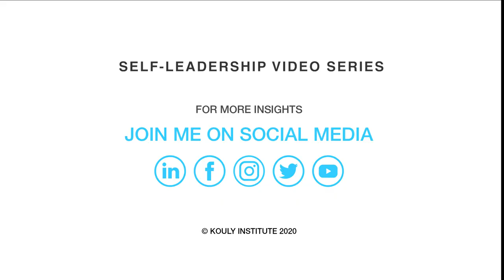Do You Find It Easy To Work With Others? | Beyond Leadership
Working well with others is essential to almost every job, still, It’s not a secret that some of us find it very difficult to work with other people. What about you how well do you work with others?
Regardless of how you feel about working with others, it is imperative for your success to work on your people’s skills. Here are some insights that can help you become a more collaborative person.

Beyond Leadership